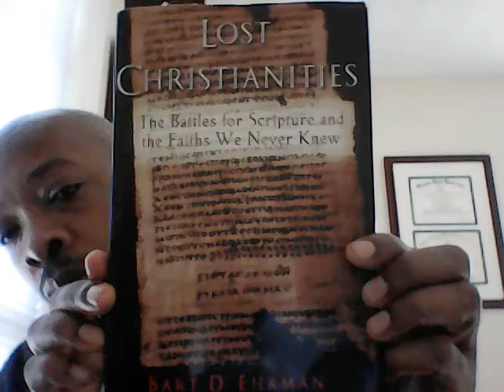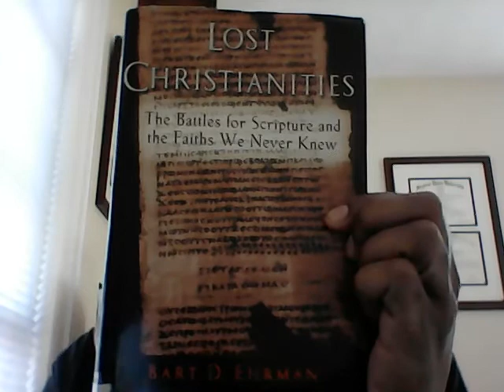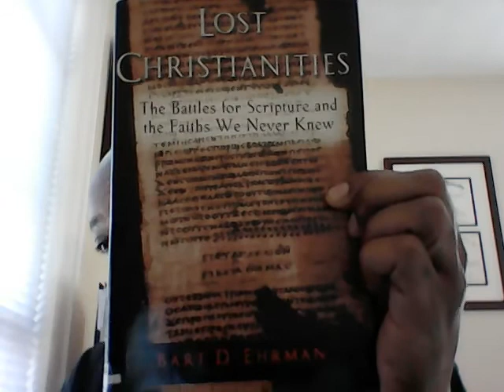2 Gods Idea